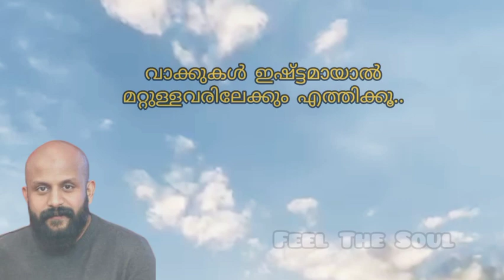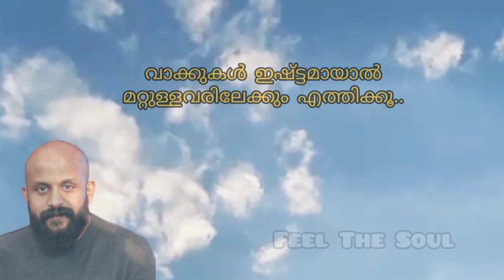അവഗണിക്കുന്നവരോട്ചെയ്യേണ്ടത് | Pma Gafoor Speech |Motivation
how to take a sweet revenge

Note : all content is copyrighted to feel the soul. Use or commercial display or editing of content without proper authorization is not allowed.

©Note : All background video shown in this video are completly copyrighted to ours (we created it )

Online counselling is a new idea to many people especially main developing country like India,so we have made experience as simple as possible. it provides all the freedom for people easier to  open up like in an office environment and can build a bond between psychologist and client. we offer the full spectrum of services in the field of psychology to help people and their mental health. here  the psychologist can explore your behaviour and mental processes including perception,cognition attention,emotional intelligence,motivation, brain functioning and personality